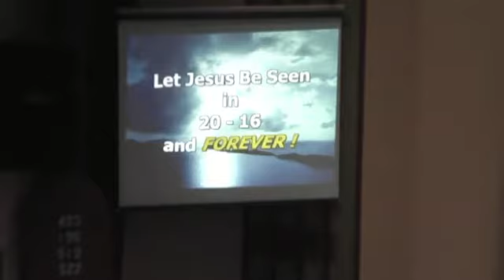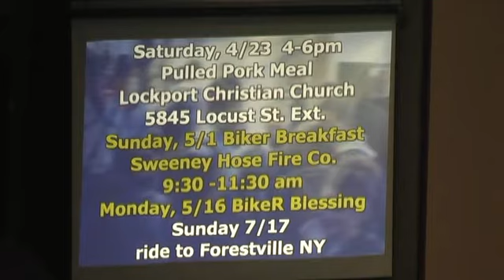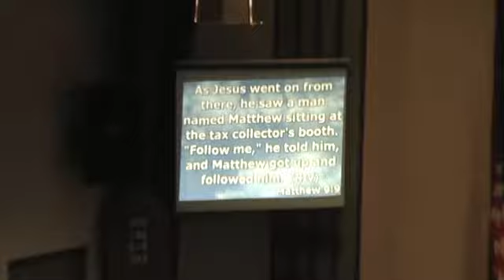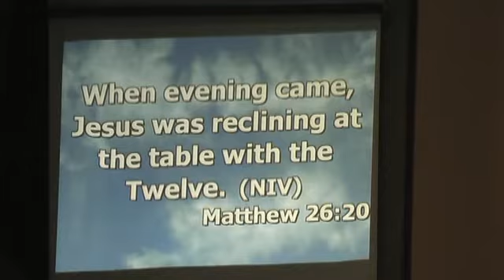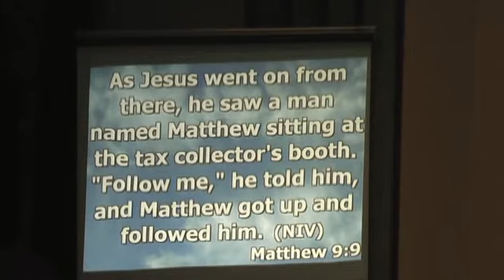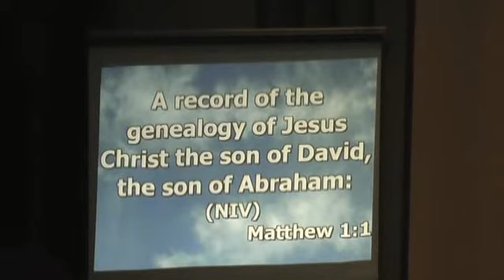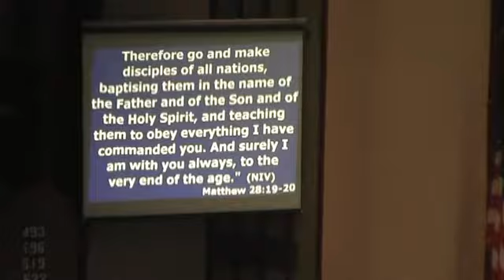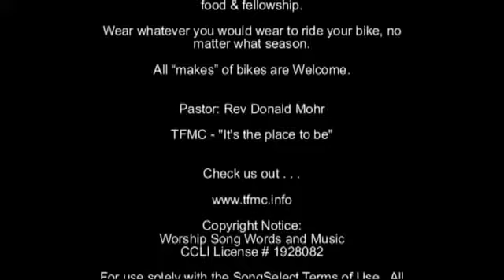TFMC - Biker Church - 04/11/2016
Pastor Donald Mohr and the Biker Church Praise Band at Tonawanda Free Methodist Church.   Biker Service is held at 7:00pm Every Monday, followed by a short ride and quick stop for Ice Cream or Food.

Size: B Number CSPL037175

Death Ain't No Big Deal
CCLI Song # 811810
Lee Domann

Put Your Hand in the Hand
CCLI Song # 3006924
Authors: Christopher Norton, Richard Lacy
Copyright:

Parody of "Okie from Muskogie"
by Merle Haggard
Words by Don Mohr